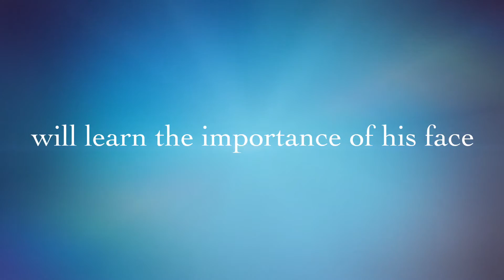George, Nao, Yaxin, Cameron- Wonder Trailer